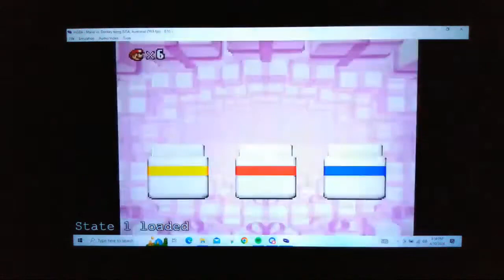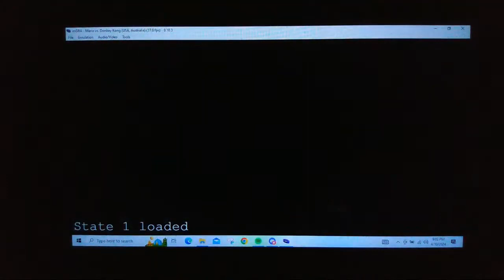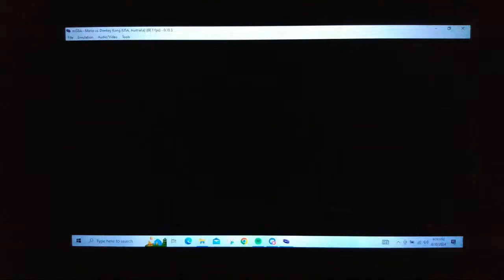Mini Mario Mission! Let's Play Mario vs Donkey Kong (GBA) Episode 7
Playing a rom i never actually had as a child and come to find out its a lot like the original donkey kong i played! Let's see how well or bad i play this game.